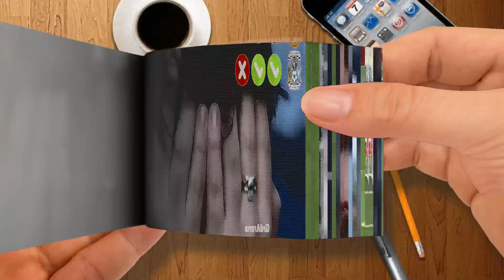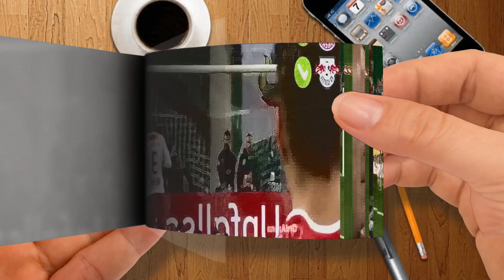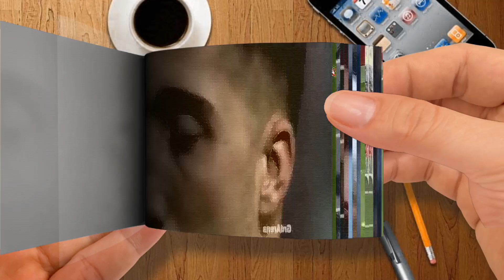Flipbook Thrilling Penalty Shootout Part 2